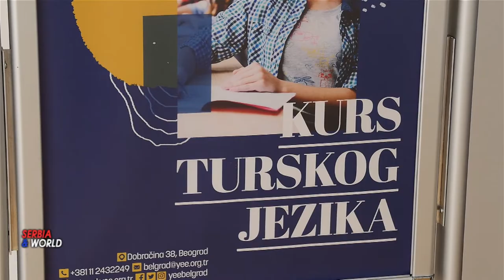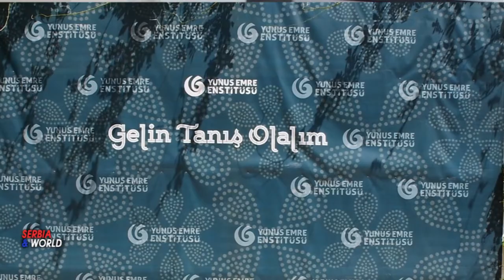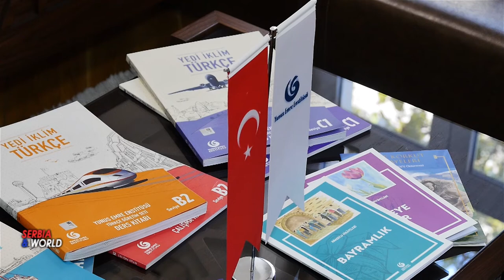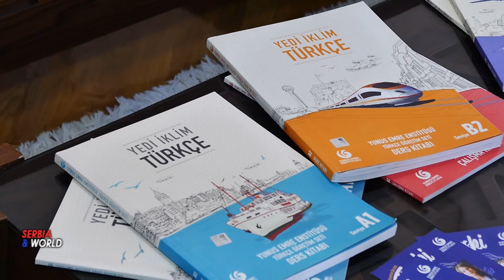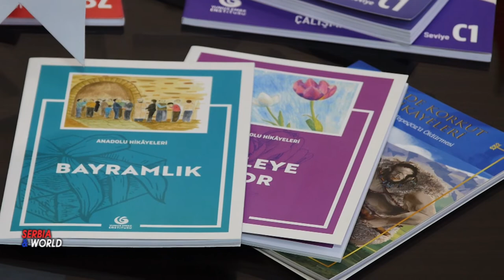TURSKI KULTURNI CENTAR Beograd